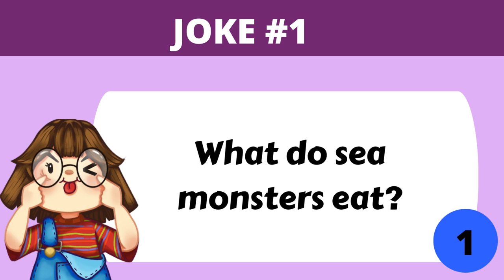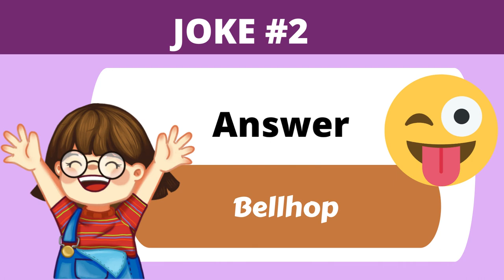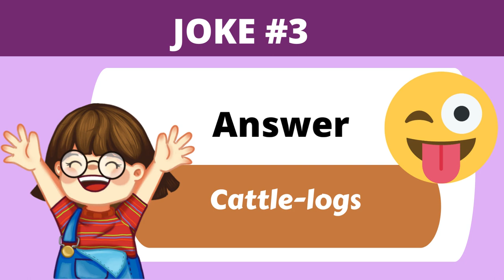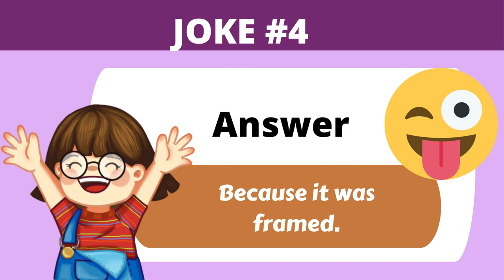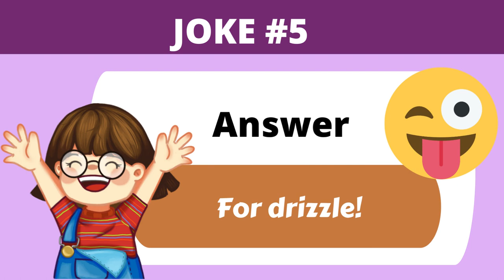BRAIN TEASERS 289 | CORNY JOKES